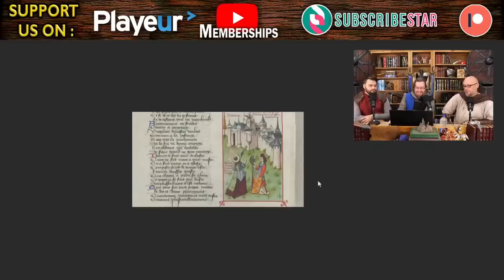Analysing GOOD and BAD female armor, FOR SCIENCE!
It is time again to appreciate and analyse fantasy female boob armor armor, for science!